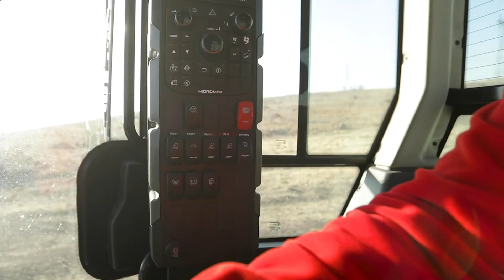HMK 230 MG